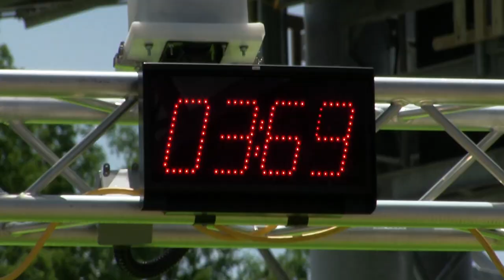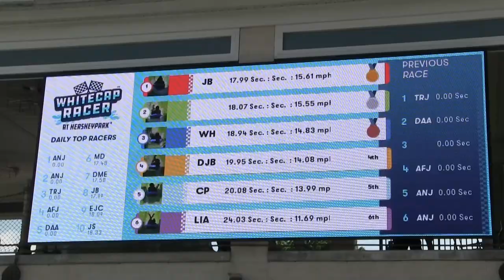ProSlide RallyRACER(tm) -- Hersheypark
ProSlide RallyRACER(tm) at Hersheypark Pennsylvania.